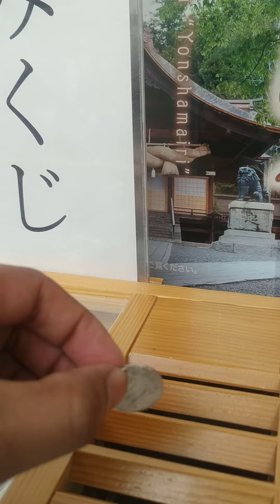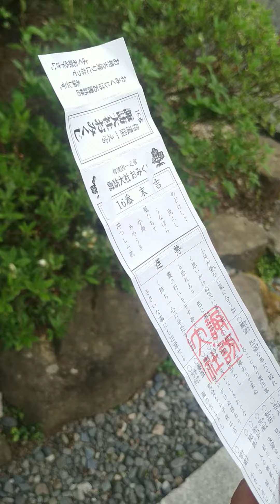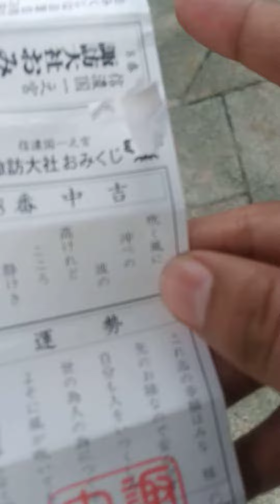What is Omikuji?: Complete Guide to Japanese Fortune Slip ! unveiled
What is Omikuji?
Omikuji is a paper slip with the result of fortune-telling written on it. Many Japanese shrines and temples offer this omikuji to tell your fortune and give you advice on how to improve your life in the future. It doesn’t just tell you whether you will have good or bad luck in the future, but it also describes your various fortunes in detail, such as your luck in money, health, romantic relationships and so on. Omikuji vary in price depending on the shrine or temple, but the average price is between 100 and 200 yen for one omikuji. Omikuji is also called “messages from god” because they tell you how to spend your time in the future with a piece of paper, and you can get it at sacred places like shrines and temples.